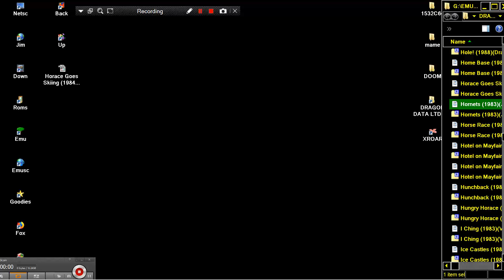Hornets 1983J Morrison Micros DRAGON DATA LTD DRAGON 32 64 COMPUTER